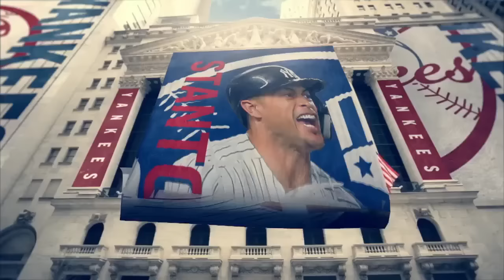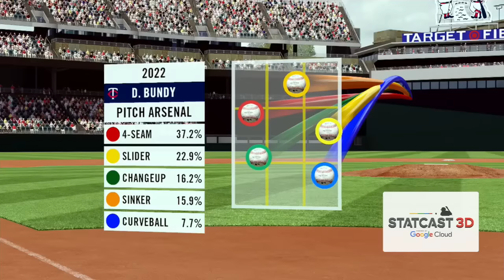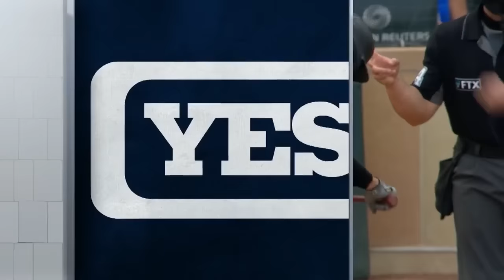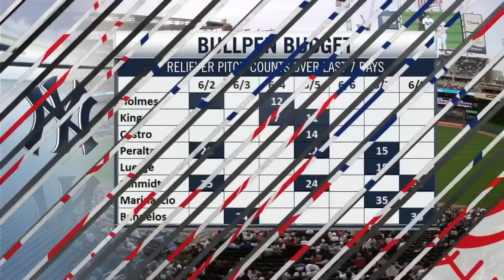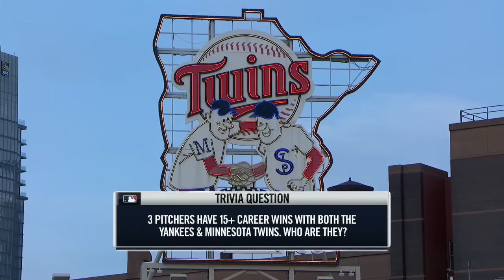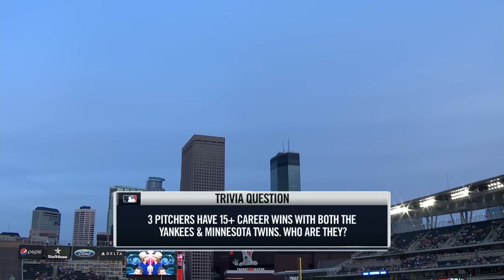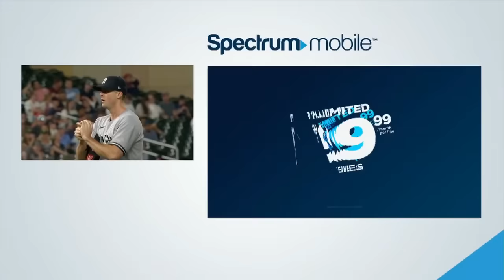MLB New York Yankees vs Minnesota Twins FULL GAME - 09.06.2022